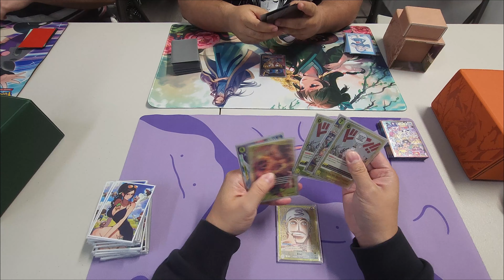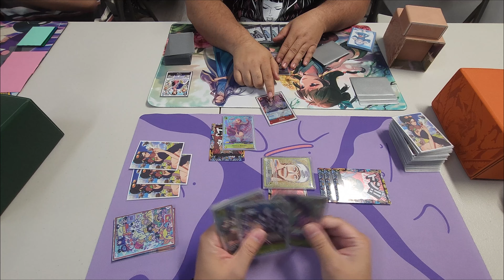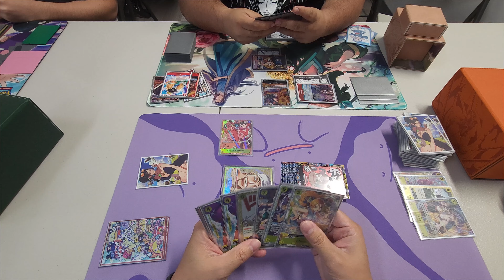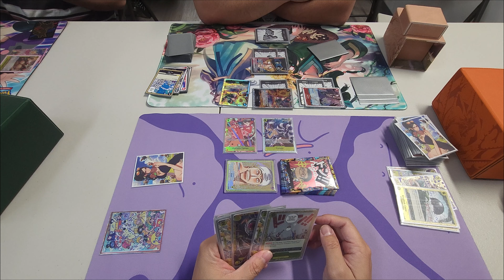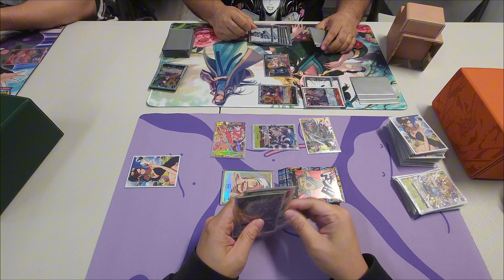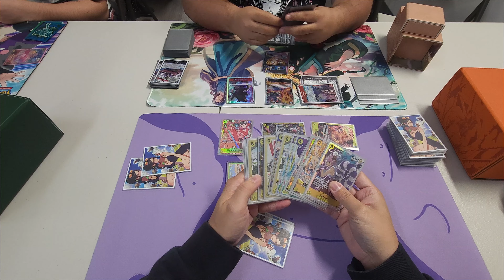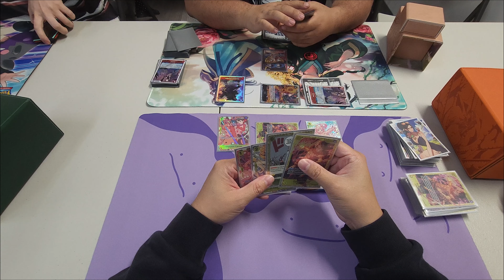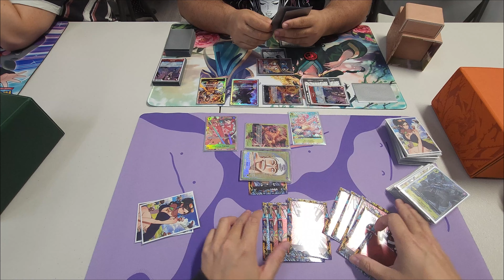POV - [OP08] One Piece TCG - Enel Vs. Sabo at Rare and Sleeveless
Trying out @ZekekunTCG's Enel List